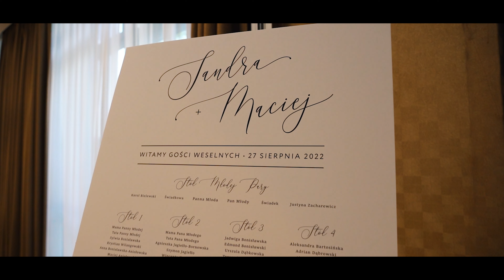Teledysk ślubny Sandra i Maciej | 4K l 2023 | wedding trailer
🎥 x 📷 Filmowiec i fotograf ślubny w 1 miejscu 👰🤵
💥 Rezerwacja terminów 💥